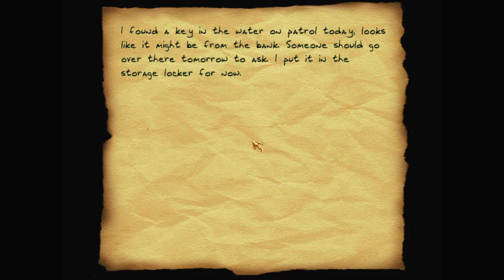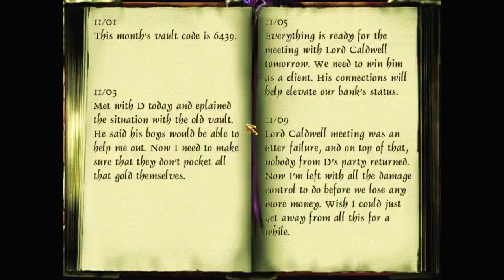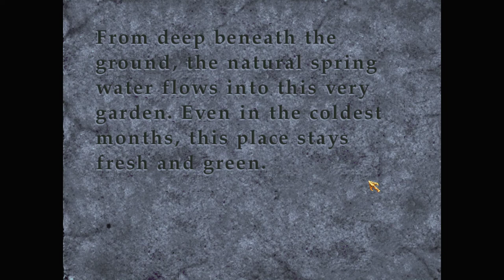Let's play Thief fan missions: Down in the Old Vault, episode 3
Time to rob a bank… There's plenty of guards, alarm systems, and the vault containing the gold is locked with a code system. Well, it wouldn't be as fun without the challenge!

Down in the Old Vault is a Thief Gold fan mission by Vegetables. Find more details and the download at TTLG